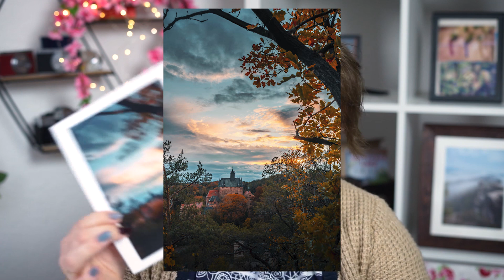Fotospots Sachsen - Burg Kriebstein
Wir starten eine neue Serie und zeigen euch die schönsten Fotospots in Sachsen.

Wenn ihr Fragen oder Wünsche habt, seit nicht schüchtern. Schreibt uns!

Natürlich könnt ihr die Bilder (und viele mehr) schon auf Dudie's Instagram-Account sehen.

Liebste Grüße,

Dudie und Typ